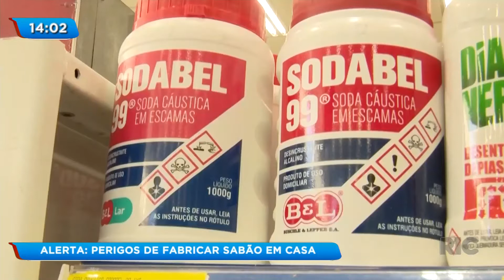Alerta: perigos de fabricar sabão em casa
Para muitos ele é a uma fonte de renda, mas os cuidados com ele precisam ser levados a sério. Estamos falando do sabão caseiro, e o perigo não está somente durante o preparo, os cuidados devem começar já no armazenamento desses produtos. Confira todos os detalhes na reportagem!